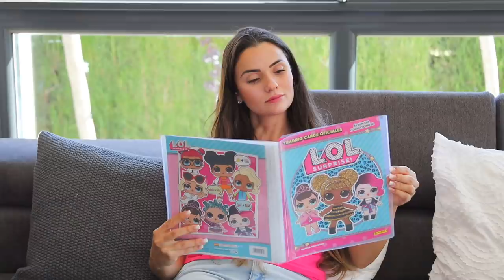BIA LOBO Hide and Seek with Magic Cloak / ESCONDE ESCONDE MÁGICO